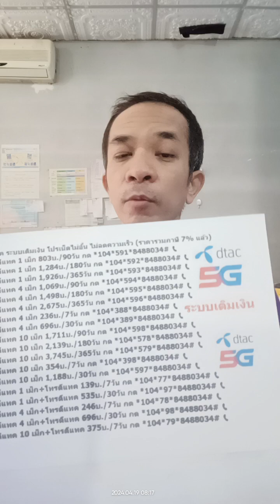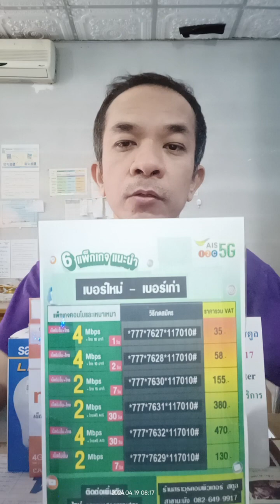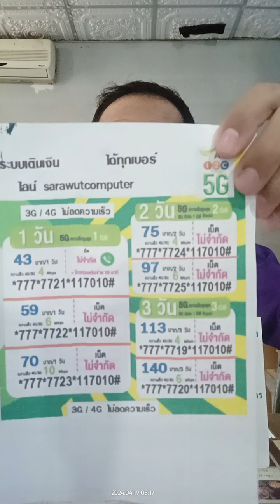ซิมการ์ด ไม่ขึ้นสัญญาณ ต้องทำยังไง